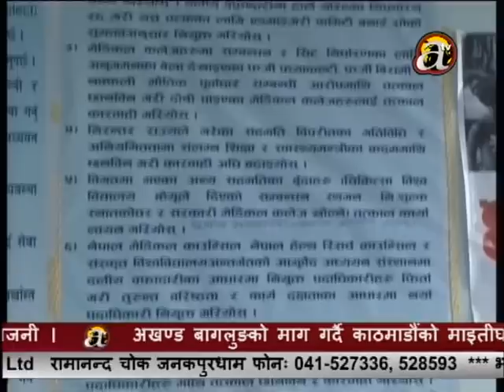Telephone update on curfew in Madhesh - 2.09.'15